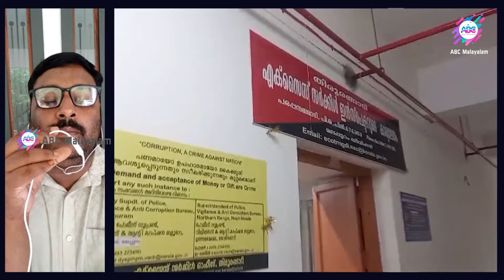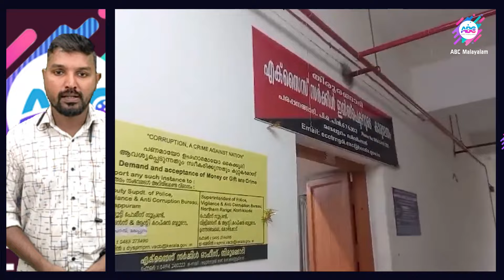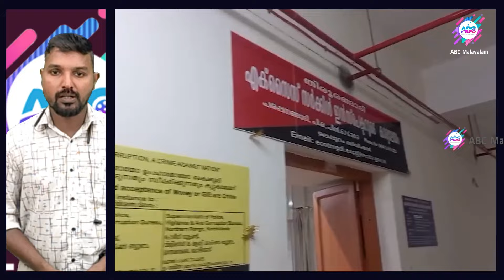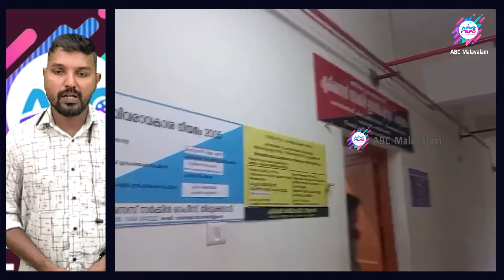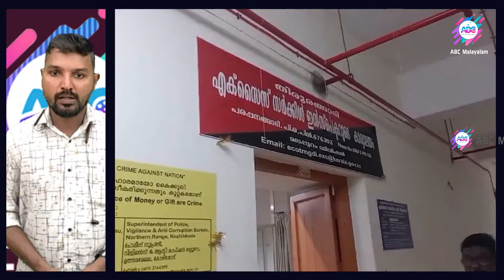എക്സൈസിന്റെ കയ്യിൽ ഒതുങ്ങാതെ മലപ്പുറത്തെ രാസലഹരി വേട്ട | ABC MALAYALAM | ABC LIVE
ഒളിവിൽ കഴിയവെ കഞ്ചാവ് ഏജന്റിൽ നിന്നും രാസ ലഹരി ഏജന്റായി മാറിയ മുഹമ്മദ് വാഹിദ്